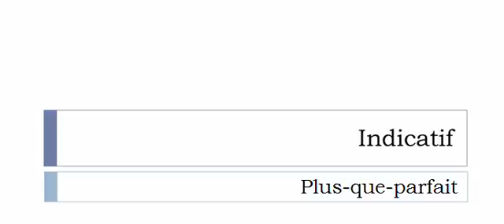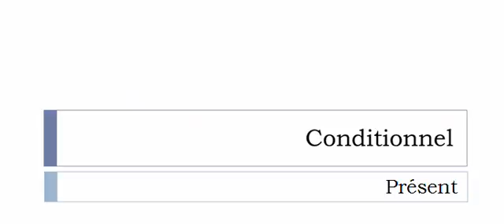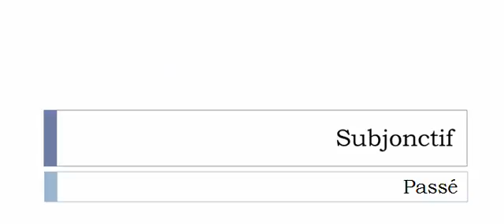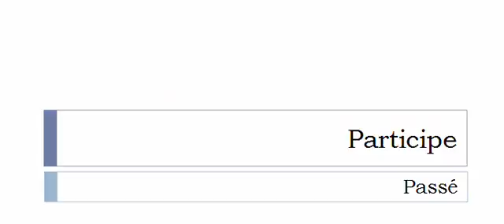French conjugation = Télématiser